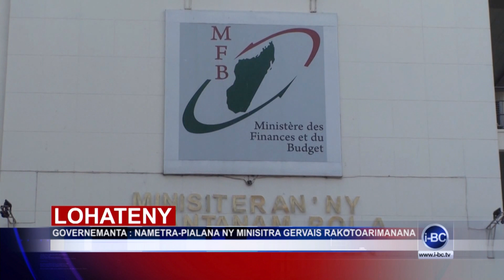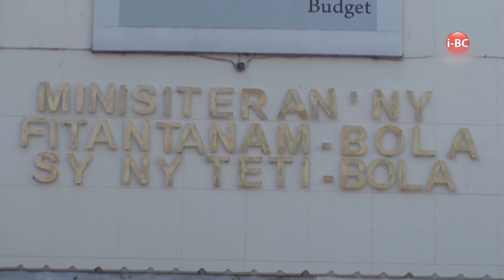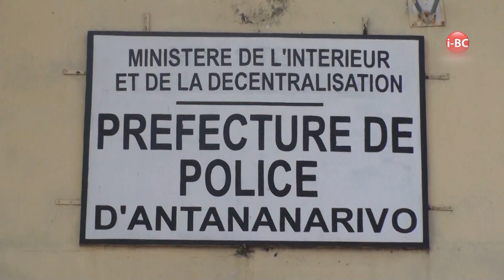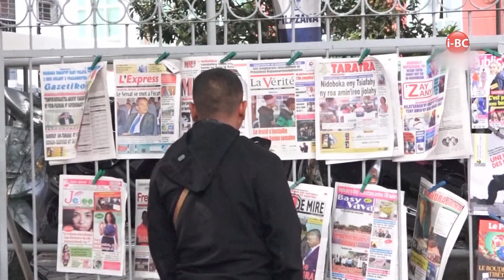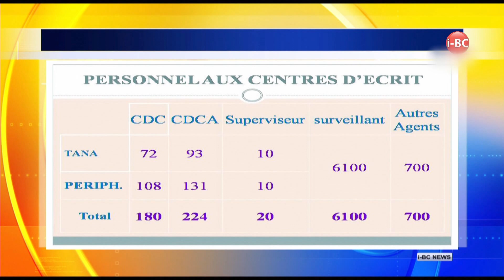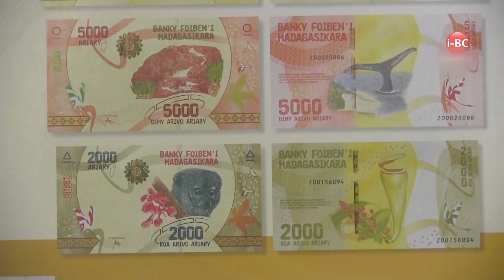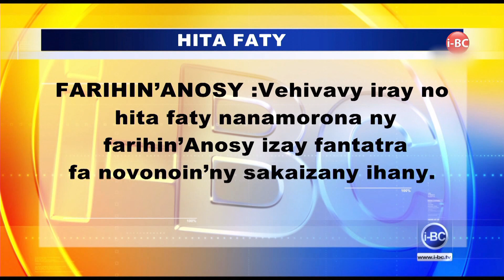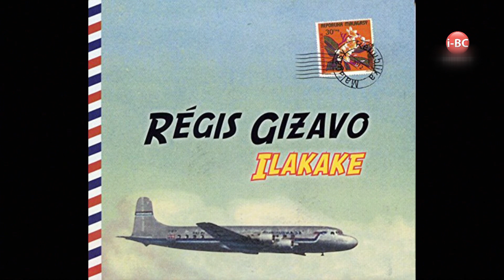IBC NEWS DU 17 JUILLET 2017